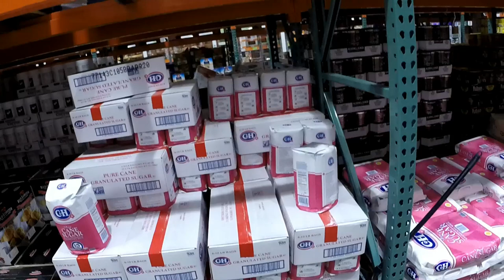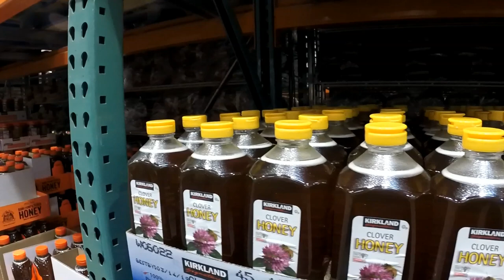США 4675: Не будем о грустном, а будем о веселеньком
Не будем о грустном, а будем о веселеньком
Ссылки на канале SiliconValleyVoice /школа Михаил Портнов: